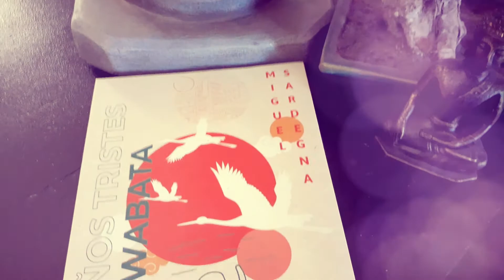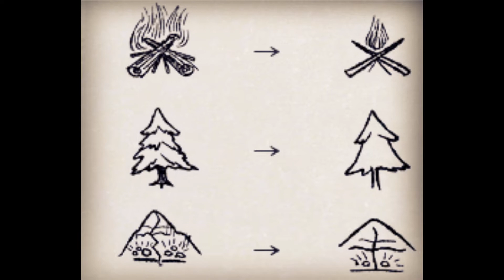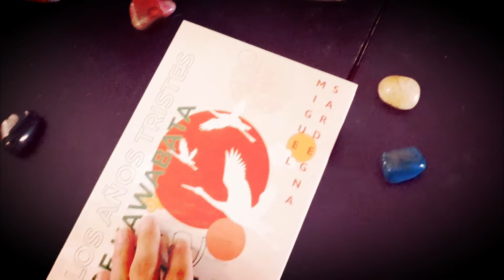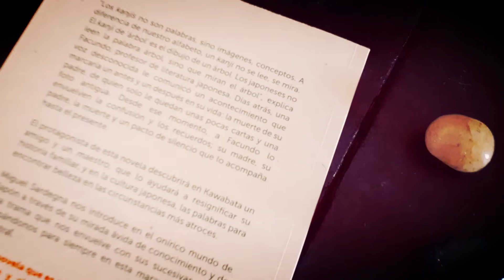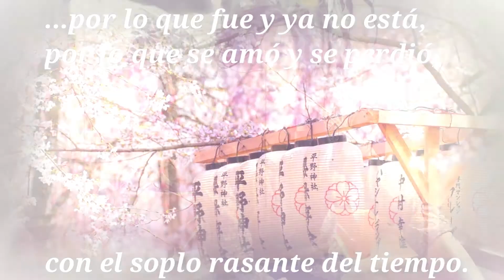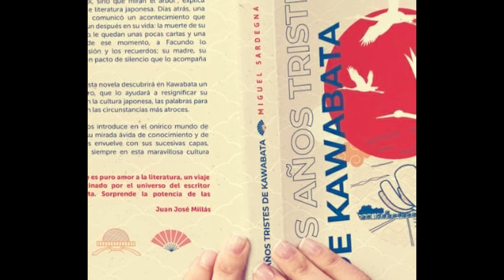LOS AÑOS TRISTES DE KAWABATA de MIGUEL SARDEGNA / Reseña y reflexión - Libros recomendados / LsE.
Reseña del libro: Los años tristes de Kawabata de Miguel Sardegna.

Un escritor, ¿Quién fue?, ¿Quién es?, ¿Quién será?
Un escritor se inmortaliza así mismo en su obra. Un lector lo revive en cada lectura.

¿Es posible encontrar la belleza en los más oscuros y crueles momentos? ¿Existe la posibilidad de brindar luz a un presente oscurecido?

Durante el recorrido de estas páginas, facundo, se deja llevar de forma natural, por la escritura de Yasunari Kawabata. Un escritor japonés, pero sobre todo, un amigo y un maestro para su vida.
A lo largo de la novela, nos encontramos con frases que aluden a sentimientos, percepciones e ideas relacionadas a términos muy profundos, como por ejemplo: la muerte, la vejez, el tiempo que nos resta de vida.

Sobre el Autor: Miguel Sardegna nació en buenos aires en 1978. Es abogado, doctor en derecho y escritor. Dirige la colección de literatura japonesa de la editorial: También el caracol, y con este libro, obtuvo la primera mención en el premio clarín de novela 2016.

Sobre la editorial: Odelia editora, se encargó del maquetado de este ejemplar hermoso y realmente artístico y cuidado hasta en el último detalle.

Te facilito estos enlaces, para que puedas enterarte más acerca de los Kanjis, la cultura japonesa y su lenguaje. Una biografía bastante completa de Yasunari  Kawabata y una nota al autor del libro.
Si te gustó este contenido, compartí con tus amigos el enlace!!!

LeídosobreEscrito - Flavio Salinas.